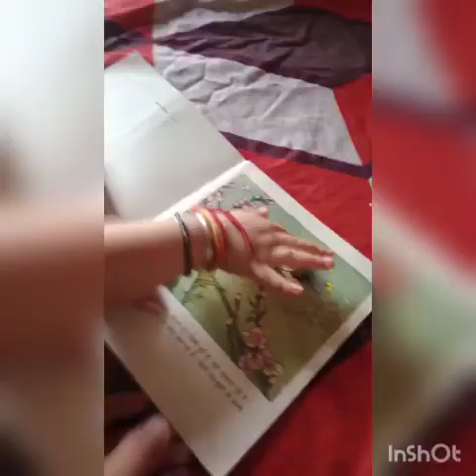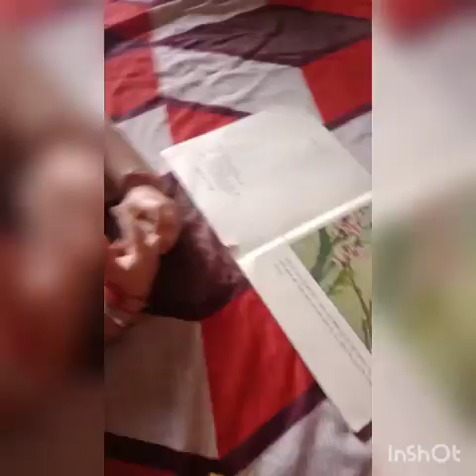I WENT TO BE MY SISTER HOUSE 🏡 FOR KIRTAN 🙏 |VLOG5✓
jaldi 70 subscriber's karo do plzz vir 80 ki aur ok and goel of this video is 60 views of 60 views complete I upload next vlog ok

           bye bye good night 💘👋